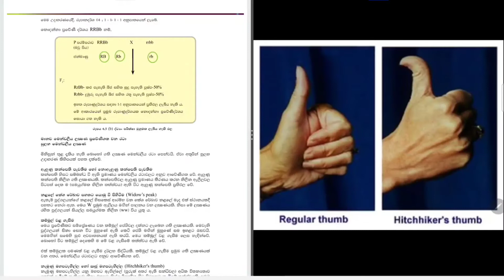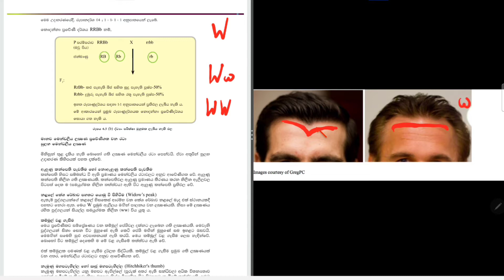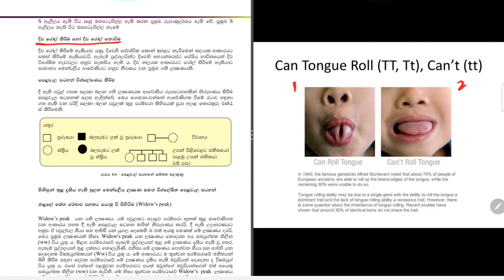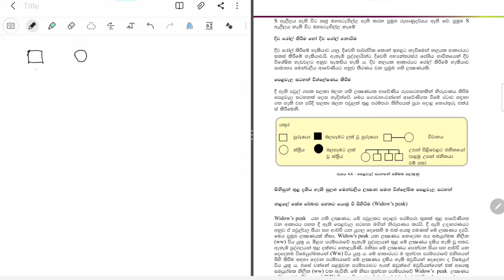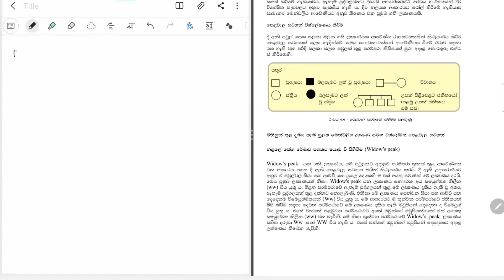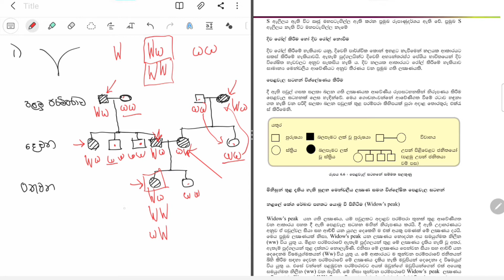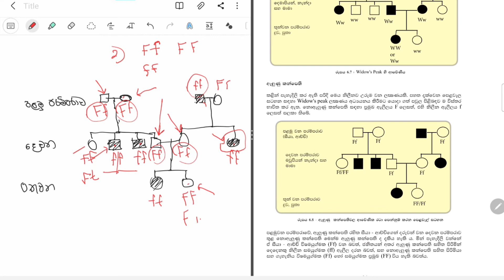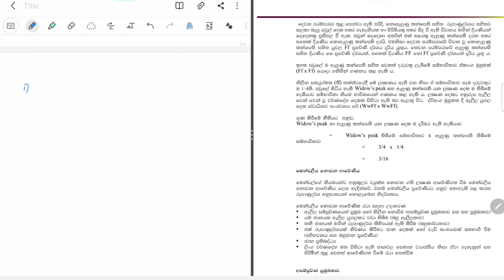ප්‍රවේණිය 07 ( මෙන්ඩලීය ලක්ෂණ )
👑️👑️*සහෘද සත්කාර*👑️👑️
සරසවි සිහින පැළඳි රණරජ සොයුරු සමූහය වෙනුවෙන් රණබිම රාජකීය විද්‍යාලයීය 2016 උසස් පෙළ කණ්ඩායමේ සංකල්පයකට අනුව ක්‍රියාවට නැංවෙන සරසවි සිහිනය යතාර්ථයක් කරගැනීමට රණරජ සොහොයුරන් වෙනුවෙන් පිදෙන අධ්‍යාපනික වැඩසටහන් මාලාවේ , 2019 උසස් පෙළ කණ්ඩායමේ සචිත බෝඹුගල රණරජ සොහොයුරන් විසින් ඉදිරිපත් කරනු ලබන ප්‍රවේණි විද්‍යාව හත්වන වැඩසටහනයි මේ...